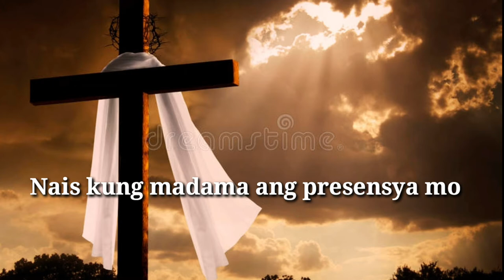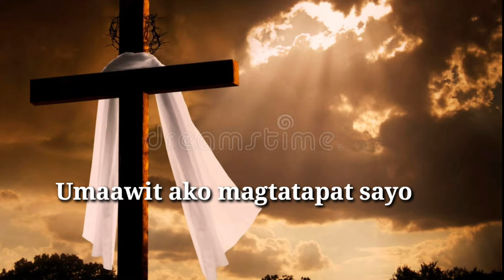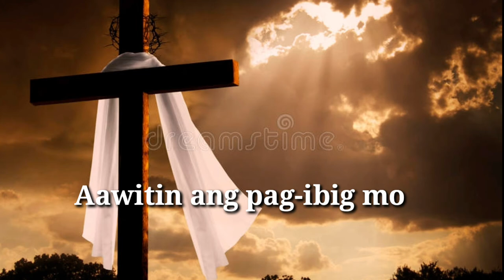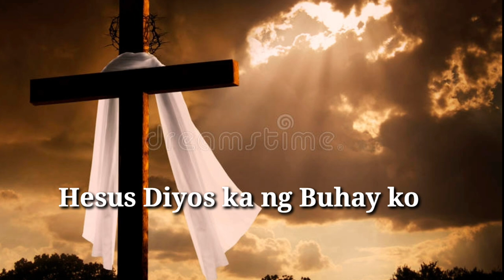Hesus Diyos ka ng Buhay ko by - Leon Patillo with lyrics [worship song] [best Christian song]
Hesus Diyos ka ng Buhay ko

Song by Leon Patillo